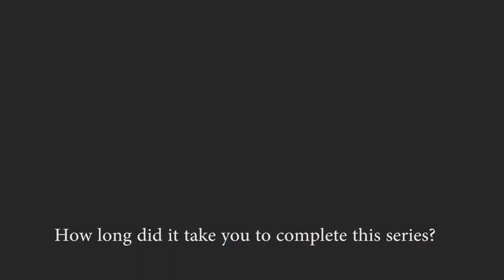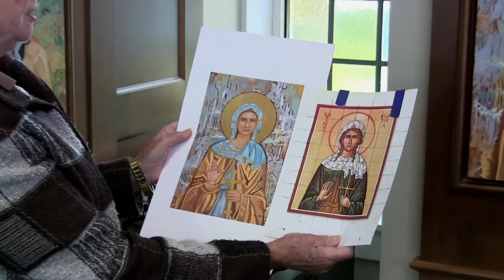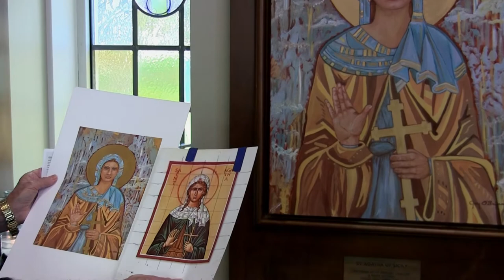Spotlight on Joy O'Bryan, artist at Art Works Studio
Joy O'Bryan discusses her work at the installation of her paintings in the Healing Chapel at Holy Spirit Church in Louisville, Kentucky. Joy paints with Margaret Howard at her Art Works Studio in Louisville